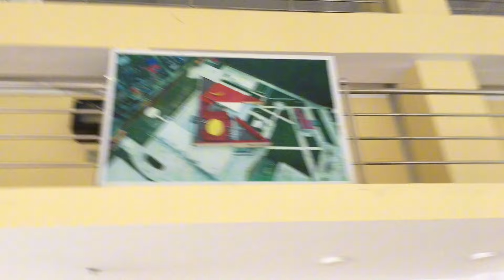Butwal Eak Chihan Vlog || Gopal Bhusal